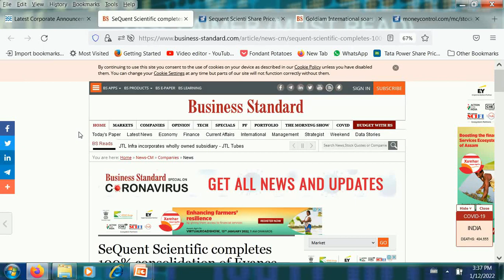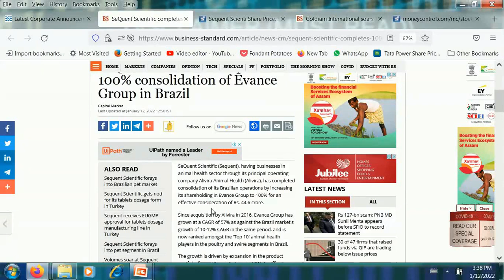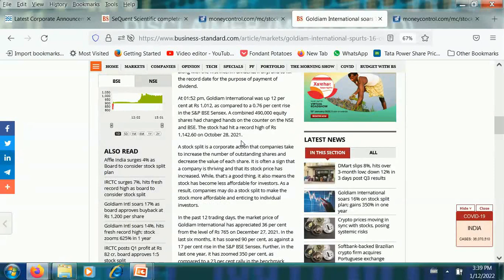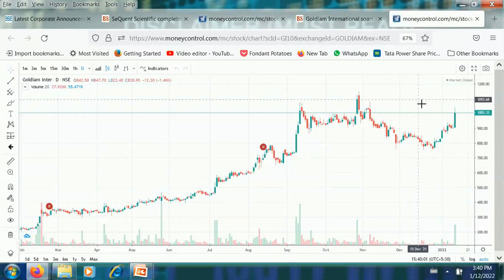SEQUENT SCIENTIFIC SHARE LATEST NEWS GOLDIAM INTERNATIONAL SHARE LATEST NEWS TODAY GOLDIAM SPLIT